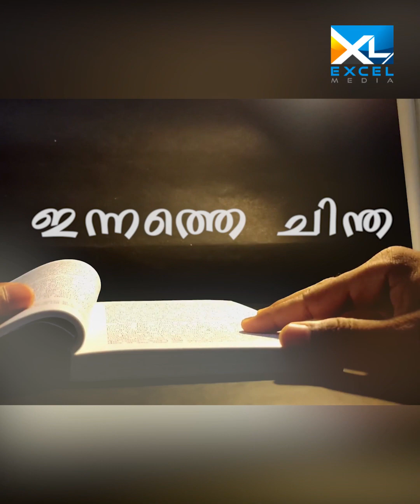ഇന്നത്തെ ചിന്ത | 2 Chronicles 17 | Blessy Lordon | Excel Media